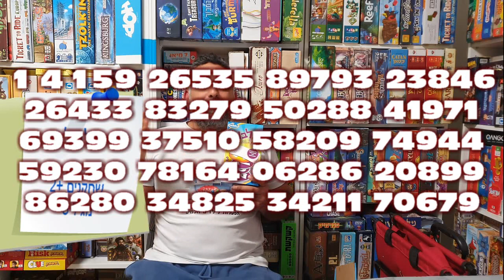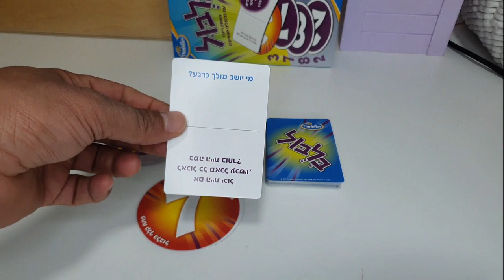בלבול איך משחקים? כמה מספרים את יכולים לזכור? משחק ריכוז עם בלבולים מצחיקים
במשחק זיכרון ושאלות משעשעות, על המשתתפים לזכור
רצף של מספרים. נשמע לכם פשוט?
פתחו קלף בלבול ותענו על השאלה לפני שאתם אומרים
בקול רם את רצף המספרים... מאוד מבלבל!

תורגם ומוצפץ על ידי חברת שחק נא בע"מ

20% הנחה בהקשת הקוד: vortex20

מספר שחקנים: 2+
גילאים: 8+

⌛ תוכן הסרטון ⌛
00:00 הצגת המשחק
00:56 מטרת המשחק
01:22 דרך אחת לשחק
03:47 דרך שנייה לשחק
05:59 סיום המשחק
06:14 שובר שיוויון
06:23 סיכום

בו תמצאו את האירועים וההפעלות שלנו